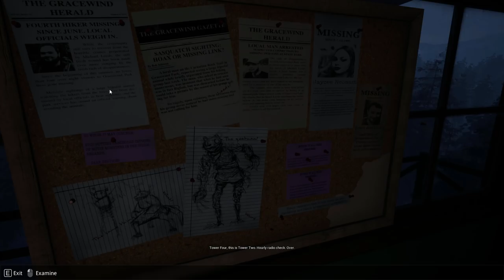Do You Copy? - Indie Horror from AsylumJam2017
This game legit spooked me. Been a long time since something made me feel that unnerved. Kudos to the devs, especially for making this in just 48 hours :]